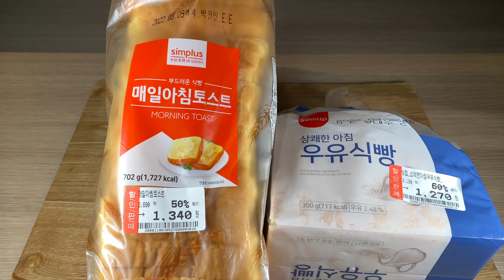2022.05.10 19:00 홈플러스 매일아침토스트 우유식빵 | 썬웨이포토 Sunwayfoto FL-120 | 필라이트 조명 베터리수명 복불복 | breakfast toast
네 맞습니다!
제가 바로 986일 동안 3,921개 동영상을 올리고

Upload Everyday.